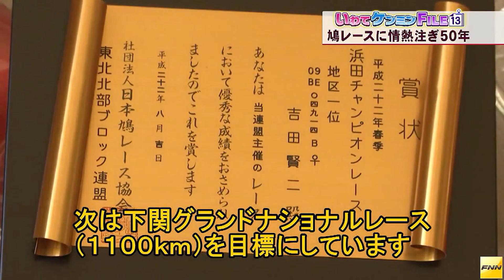めんこいテレビ出演の裏側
めんこいテレビのフルバージョンはこちら

BGM「Seaside_wind」